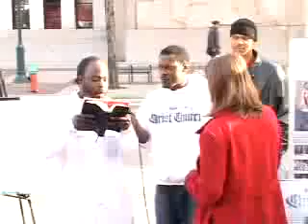JEWISH CONFESSION!!!! 8 of 9